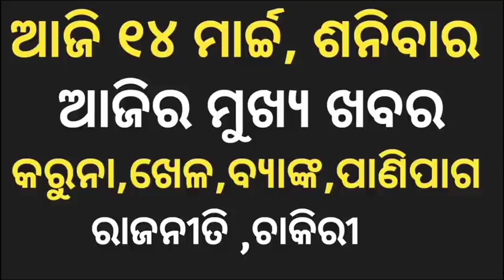Heavy rain in Odisha | All school are closed till March 31in Odisha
odia vidyalaya
odia bidyalaya